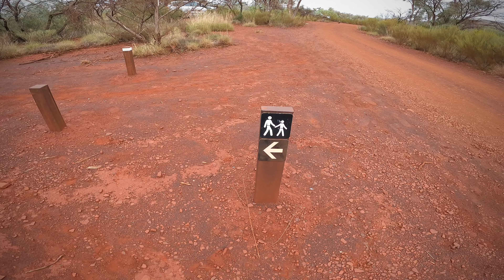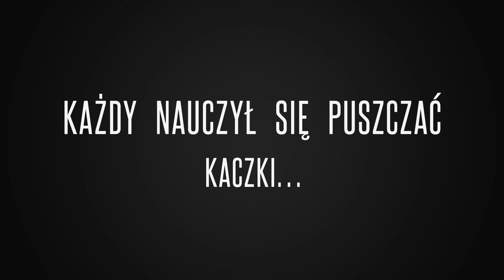Karijini National Park, Australia, 28.04.2022